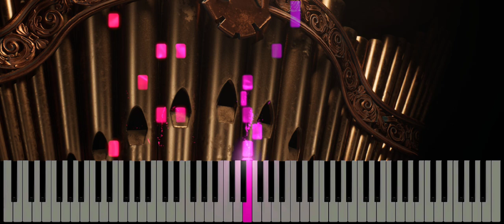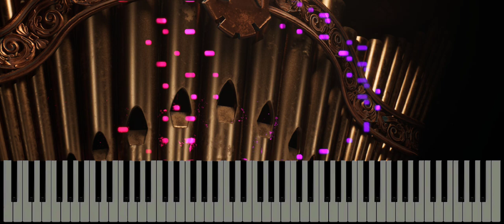Rush E - Organ Arrangement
Henlo.

If you want me to compose something for you, something for you, a request or you want to chat with me, I leave you the telegram group

Thank you very much for watching my video, I hope you liked this song. All virtual instruments used are completely free. Headphones are recommended.